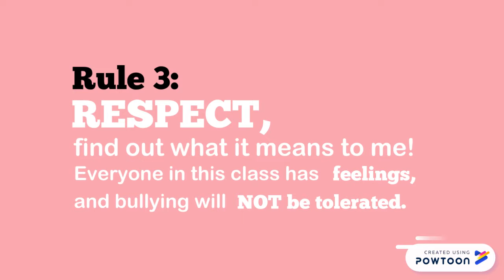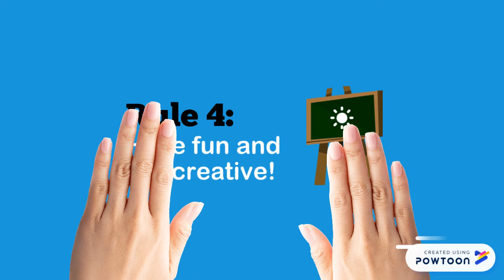cristhian pacheco soto